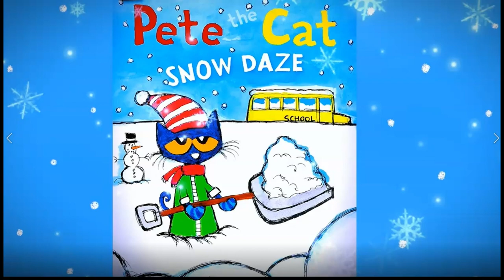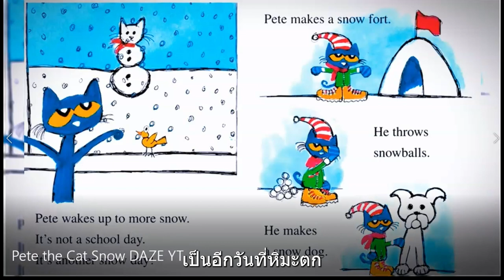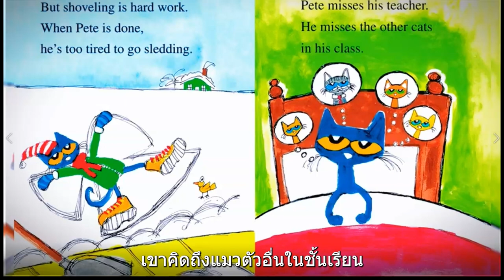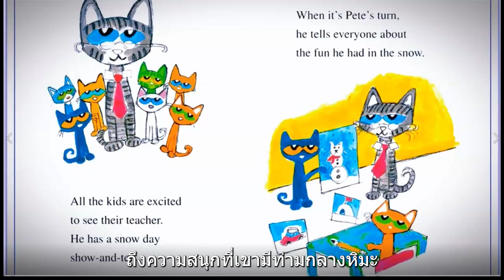【นิทานภาษาอังกฤษเป็นภาษาไทย】🇹🇭 ⛄🏂Pete the cat snow daze in Thai | พีทแมวหิมะงุนงง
ใน Pete the Cat: Snow Daze โรงเรียนถูกยกเลิก และพีทแทบรอไม่ไหวที่จะเล่นหิมะกับเพื่อนๆ ทุกคน ลองนึกภาพวันที่เต็มไปด้วยการต่อสู้ด้วยลูกบอลหิมะ ช็อกโกแลตร้อน สโนว์แคท และอีกมากมาย แต่เมื่อวันถัดไปและวันถัดไปเป็นวันที่มีหิมะตกทั้งหมด พีทก็ตระหนักได้ในทันทีว่า เป็นไปได้ว่าจะมีวันที่หิมะตกมากเกินไป

หากคุณชอบวิดีโอนี้ โปรดสมัครสมาชิกที่นี่:

หากคุณเห็นคลิปที่คุณเป็นเจ้าของโดยที่คุณไม่ได้ส่งหรือให้ความยินยอมในการใช้งาน เราอาจได้รับสิทธิ์ที่ไม่ถูกต้องและยินดีที่จะแก้ไขปัญหานี้ให้คุณ!